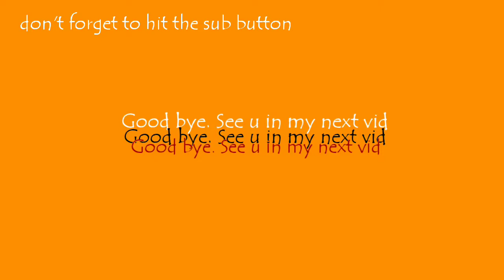My Dad Took a Vlog| OMGitsKarylle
Happy birthday Papa 😘 we luv u ❣️

Let's catch up with each other 😁